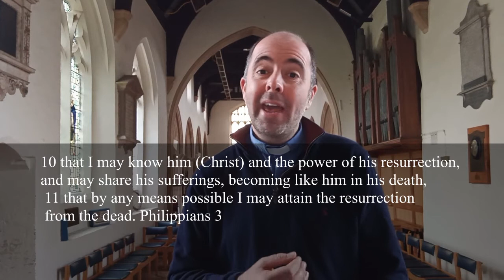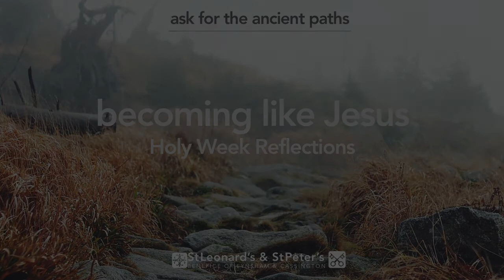Holy Week Reflections - introduction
Introduction to the Holy Week Reflections from St.Leonards and St.Peters.